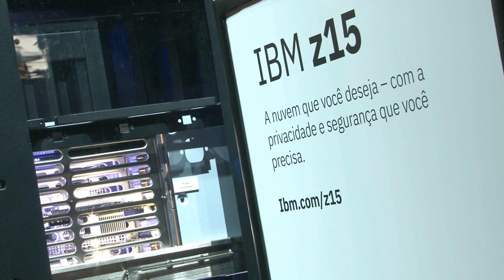IBM mostra como proteger o dado fora do domínio do mainframe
Uma das ações da companhia no lançamento do sistema Z15 foi mostrar as novas funcionalidades embarcadas nas máquinas. A grande novidade, destacou o gerente técnico de mainframe da IBM Brasil, Robert Moller, é o Data Privacy Passoport.